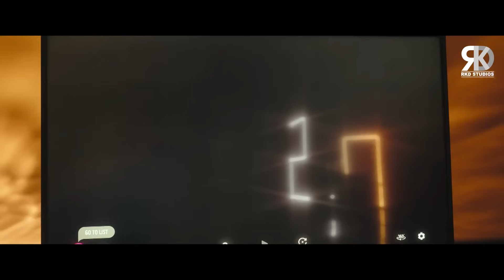वोह कभी किसी की रेंज में नहीं आता उसकी रेंज ही अलग है | Roberrt | Darshan Best Fight Scene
Here's presenting Darshan's Best Action Scene from the blockbuster action movie Roberrt starring Darshan & P. Ravishankar.

Movie (Hindi Dubbed):- Roberrt
Original Movie Name: Roberrt in Kannada
StarCast:- Darshan, Asha Bhat, Ravi Kishan, Jagapathi Babu
Producer:- Umapathy Srinivasa Gowda
Director:- Tharun Sudhir